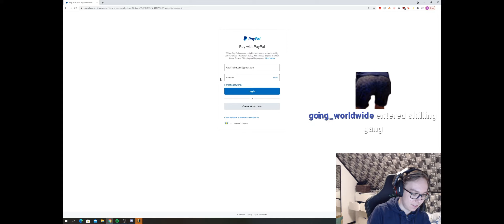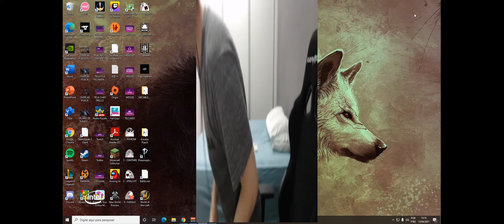TOP GAP BTCH | loltyler1 | League of Legends - Pro Highlights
= Social Media

[00:00] League of Legends Highlight #1: TOP GAP BTCH

[00:34] League of Legends Highlight #2: TSM HAUNTZER PENTAKILL

[00:59] League of Legends Highlight #3: Oneshot

[01:10] League of Legends Highlight #4: "NOWAY you're such a BEAST!"

[01:32] League of Legends Highlight #5: This is NA

[01:49] League of Legends Highlight #6: Noway - the man of the game

[02:43] League of Legends Highlight #7: face

[02:48] League of Legends Highlight #8:

[03:16] League of Legends Highlight #9: tyler1 tries to kill a shaco

[03:55] League of Legends Highlight #10: Pleat ebrk

[04:22] League of Legends Highlight #11: Vlhk sny

[04:36] League of Legends Highlight #12: Emoney

[05:00] League of Legends Highlight #13: Paypal leaked!

[05:28] League of Legends Highlight #14: dobr flash

[05:44] League of Legends Highlight #15: icu win condition

[05:54] League of Legends Highlight #16: Pijas o colosso

[06:20] League of Legends Highlight #17: Chikn time

[06:34] League of Legends Highlight #18: Clean Irelia

[06:57] League of Legends Highlight #19: Keysie

[07:24] League of Legends Highlight #20: FREE NICKICH

[07:45] League of Legends Highlight #21

[08:42] League of Legends Highlight #22: bigbrain ryze ult

[09:05] League of Legends Highlight #23: LMFAO